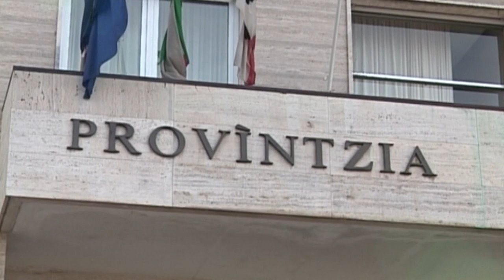Elezioni provinciali del 6 aprile 14 03 19